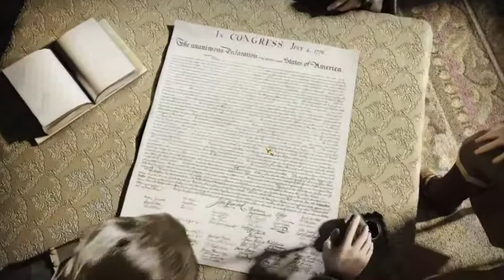Let's Play Empire Total War Road to Independence Ep. 3 part 2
Welcome to StephenColbert27's Let's Play of Empire Total War: Road to Independence Campaign Ep. 3 part 2.
In this Part: The Battle for Breed's Hill(Not Bunker) comes to a close, and Washington begins his first battle as an American General.